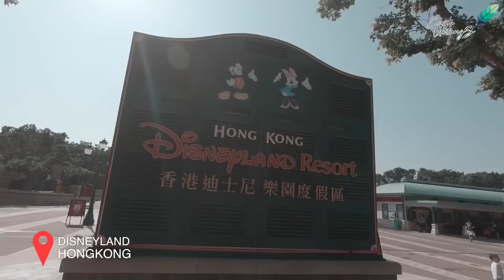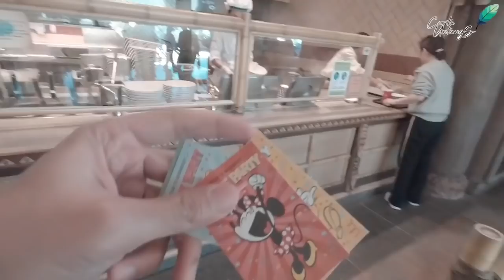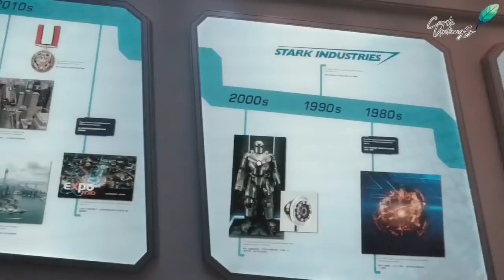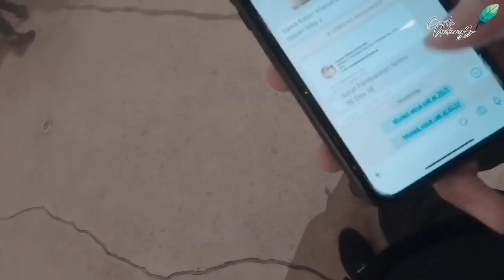DISNEYLAND HK ADA TEMPAT SHOLAT & HALAL FOOD NYA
Flash back Halal travelling kami ke HONGKONG DISNEYLAND ternyata bisa lho kita travelling having fun dengan tetap tidak melanggar perintaj Allah, jalan dengan partner halal, menjaga waktu inadah dan makan makanan yg halal
selamat mencoba
semoga bermanfaat